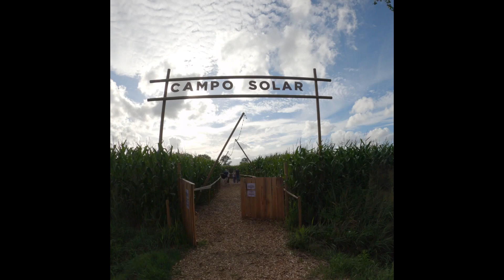FOMOFRAN WEEK VI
fomofran is 'geïnteresseerd' in elk mogelijk evenement dat je ziet passeren op facebook, heeft op elk feestje op de dansvloer gestaan, kent overal iemand en gaat niet naar huis voor ze absoluut het allerbeste uit de avond heeft gehaald. Wij zeggen dus met zekerheid, als fomofran er niet geweest is, dan heeft je event niet bestaan...

Gelukkig deelt fomofran graag haar plannen... De hele zomer lang volgen we haar van event naar event tijdens DE WEEK VAN FOMOFRAN. Zo weet je meteen waar je ook moet geweest zijn om van die staycation toch een zalige zomer te maken!

fomofran verkende het Bridges Street Art Festival van kunstenaar Wietse, ging vooral niet dansen (maar wel luid meezingen) tijdens Campo Solar en stak de blokkende studenten in The Student Village een hart onder de riem!